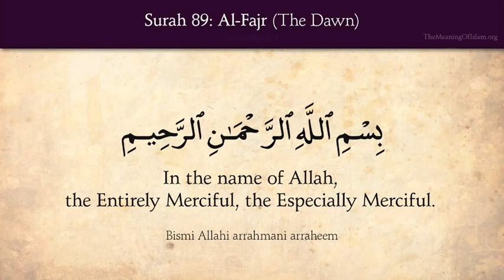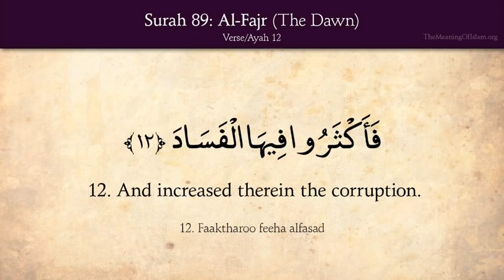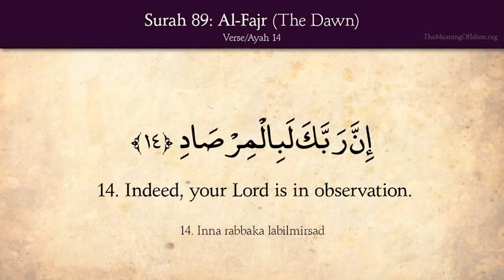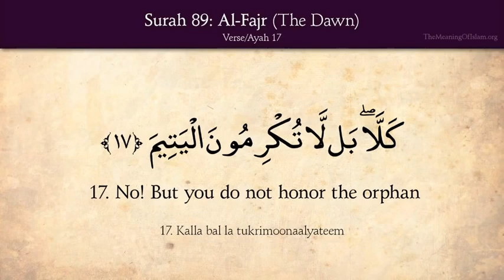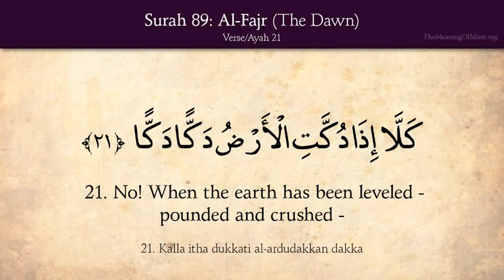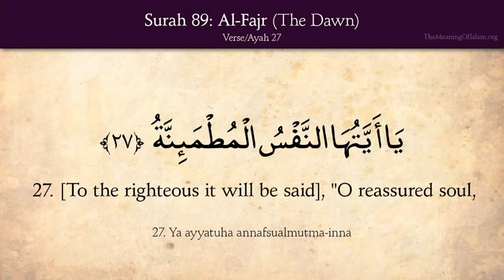Quran: 89 Surat Al Fajr The Dawn: Arabic and English translation HD480p